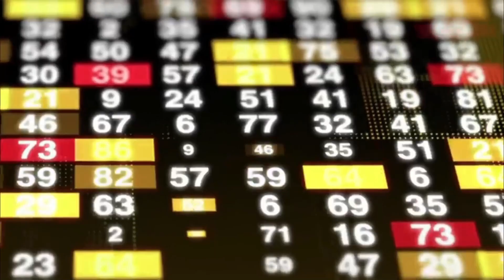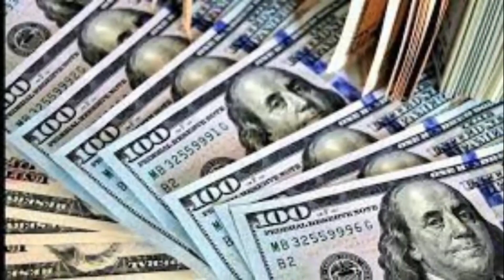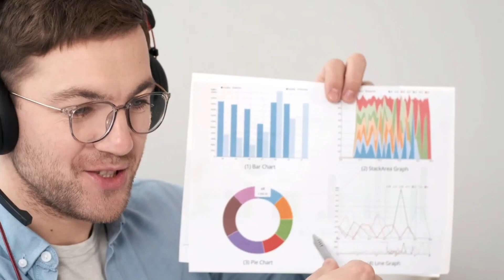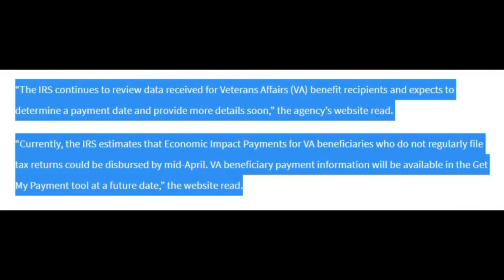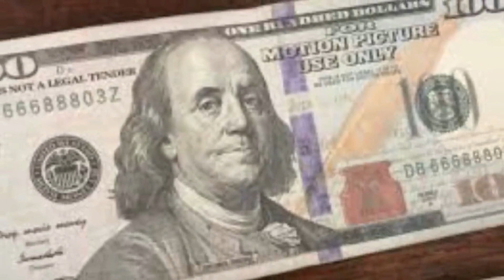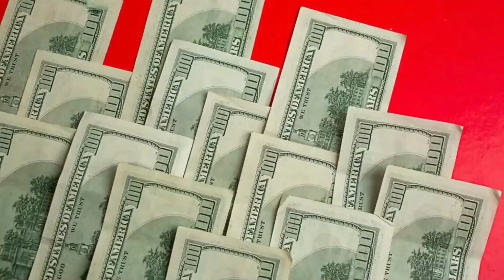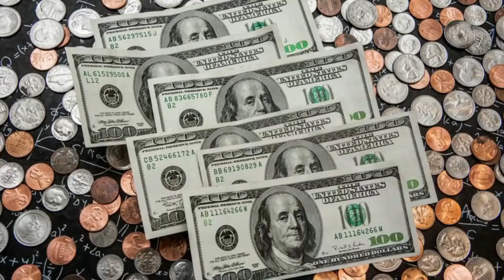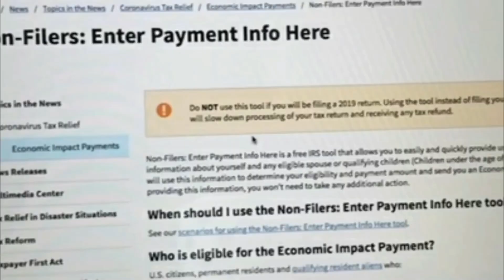*STATE BY STATE INFLATION RELIEF CHECKS! FULL LIST* STIMULUS CHECK UPDATE & $1000 RELIEF PAYMENT NOW